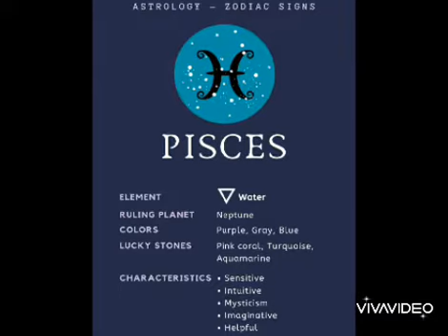Twilight Zone -Pisces🚫